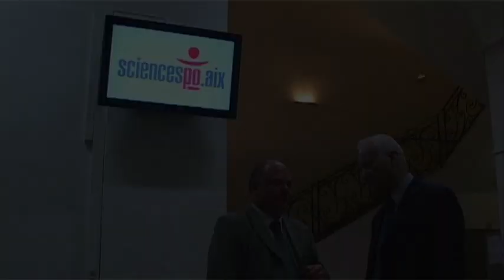Jean-Marie CAVADA à Sciences Po Aix : Où va l'Europe ?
Jean-Marie Cavada, député européen est en visite à l'Institut d'Etudes Politiques d'Aix-en-Provence, où il organise une conférence-débat sur la problématique du futur et des projets de l'Europe.

Provence + TV a eu l'honneur de lui poser quelques questions à la fin du meeting.